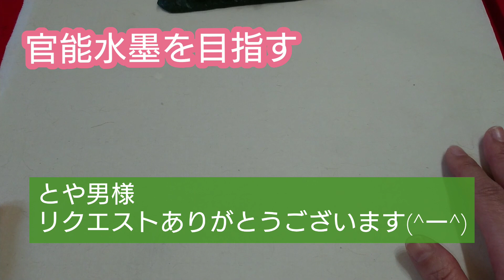【レベチ水墨画】「花びら散る椿」表現(白抜き花びらの回)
レベチ水墨を目標に
今年は五感、感覚すべてに訴えかける画を目指す
振り返ると
基礎基本を学び、上達水墨を習得し
今年は皆さまと一緒に
今にも動き出しそうな空気感のある己の表現を追及したいと思います。
わたしも常に意識しています
今回は白抜きで花びらを描きました。
ご参考にして頂けると幸いです。
水墨画をたのしみましょう♪